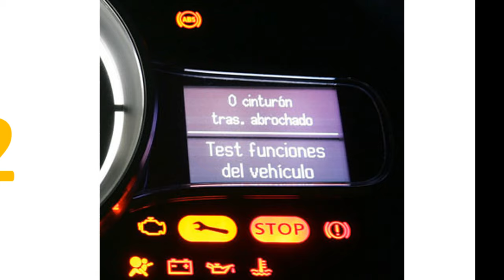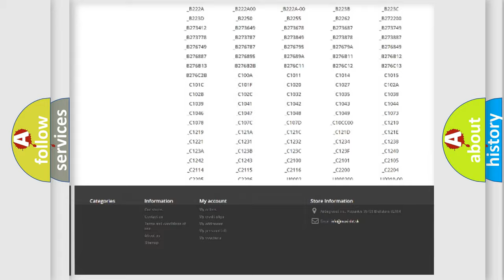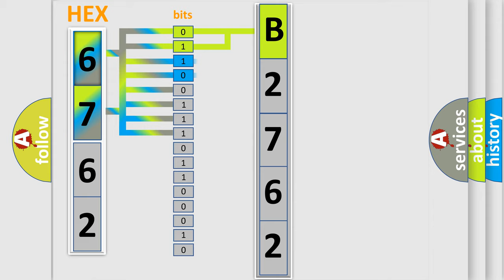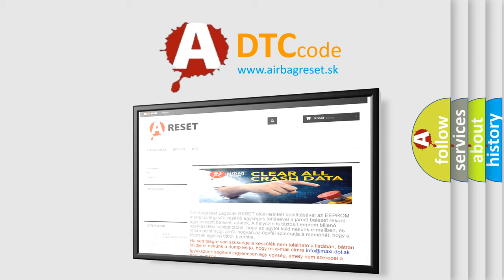DTC Dodge B2762 Short Explanation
Contents:
0:21 Basic DTC analysis according to OBD2 protocol standard.
1:48 Insight into programming
2:58 A diagnostically understandable description of the Diagnostic Trouble Code
3:05 Basic error definition

Make:
Dodge
Code:
B2762
Definition:
High Speed CAN Communication Bus
Description: